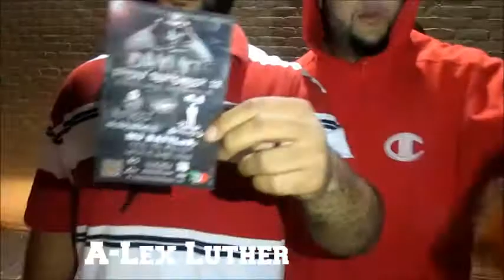T E M G Filmz - Interview With A-lex Luther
Interview With A-lex Luther 2013